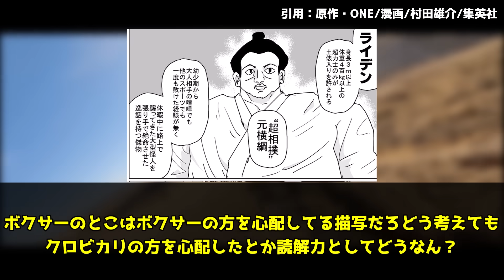クロビカリとライデンの力比べのシーンである事に気付いてしまった読者の反応集【ワンパンマン】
当チャンネルでは主にワンパンマンの反応集を投稿しています

▼引用
ワンパンマン/©ONE/村田雄介/集英社